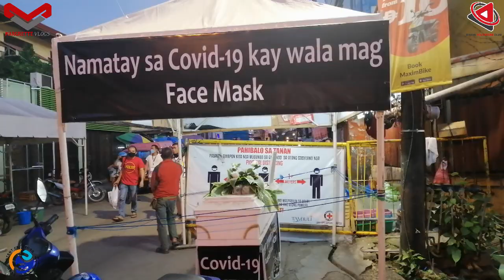International Coastal Cleanup 2020 with Sugbo Sea Saviours, NCUD and LGU at the ANTIPODES YACHT